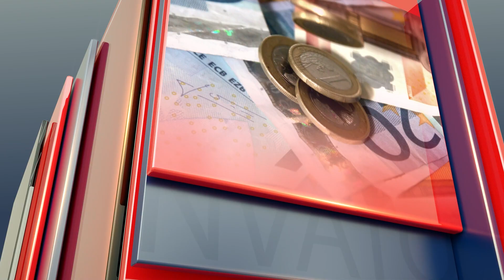Ramokgopa talks the Just Energy transition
Minister of Electricity Dr Kgosientsho Ramokgopa believes that South Africa needs to create a balanced approach in terms of the Just Energy transition.